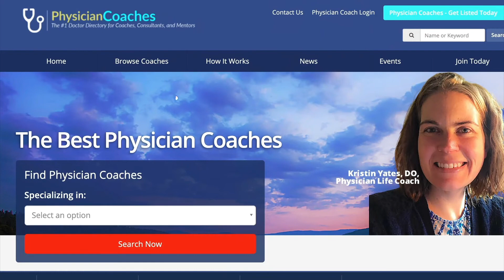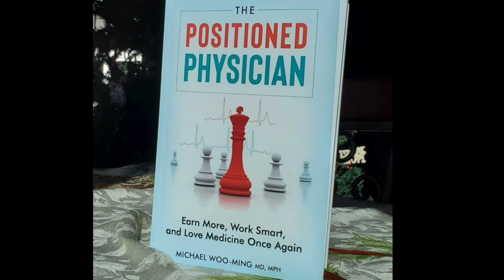Why a Strong Relationship is Everything when Making a Physician Career Change: Dr. George “Jeep”Naum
I would have never become a physician entrepreneur without the support and strength of my spouse.  Heck, I would have never become a physician if my girlfriend (now my wife) didn’t encourage me to apply to medical school!

If you are in a relationship, you should never start a venture, make a sizable investment, or start a career move without the support of your significant other.  So says physician relationship coach Dr. George “Jeep” Naum.  He is the author of What’s Forever For? A Physician’s Guide For Everlasting Love And Success in Marriage and a regular contributor to Physician Outlook Magazine.

Since 2019, he and his wife Vanessa have been specializing in physician marriage coaching. As a married physician and coach, Dr. Jeep has mixed his passion for coaching doctors and helping them find love and a deeper connection in their marriage and career life.

Dr. Jeep says “Take inventory of what you know about your marriage and what you truly want from it. Gain real clarity and connection…more than you’ve ever thought possible!”

PhysicianCoaches.com
The #1 Doctor Directory for Physician Coaches, Consultants, and Mentors

Now an Amazon Best Seller!  The Positioned Physician:  Earn More, Work Smart, and Love Medicine Again, 2nd Edition: Updated with over 50 pages of new content including  new chapters on goal setting, mindset, and sales strategies for a successful online business!

FREE Masterclass: How to Become a High Paid, In Demand Physician Coach or Consultant